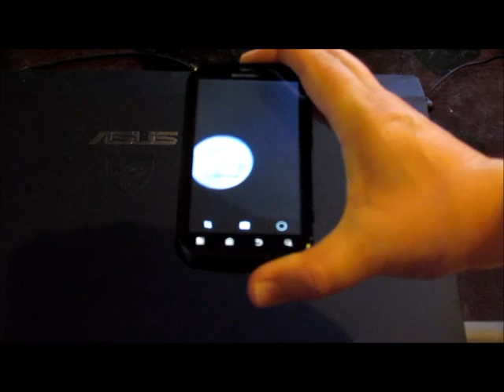Donate to the Scott Horton Show and Receive a QR Silver Commodity Disc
If you would like to accept Commodity Discs as payment, sign your business up to be listed for free on our up and coming Silver Pages Directory by emailing your info to